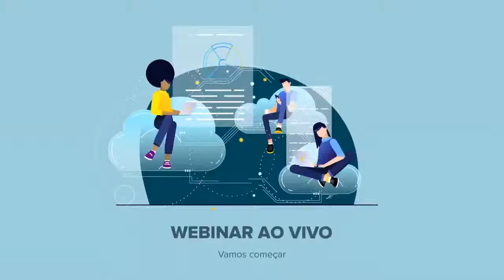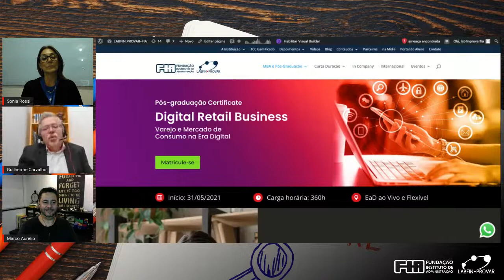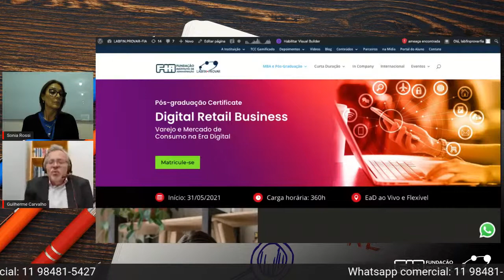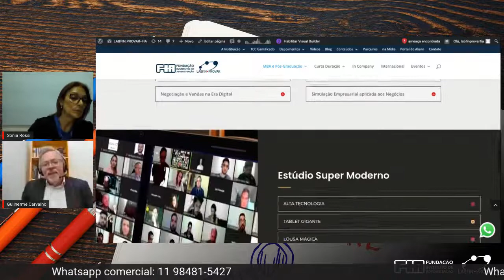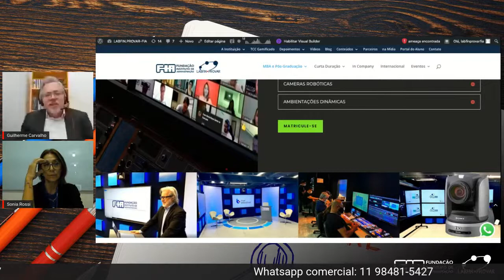Cultura Organizacional e Cultura Digital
Entenda o que é e como aplicar a cultura organizacional com a Gerente de Desenvolvimento Humano da Gazin, Sonia Rossi. Conheça os processos da cultura organizacional em uma das empresas de maior sucesso do varejo brasileiro e saiba como a transformação digital está influenciando essa prática.

O que é cultura organizacional?
Por que é importante?
Como aplicar na empresa?
Quais são os impactos da era digital?

Convidada:

Sonia Rossi

- Gerente de Desenvolvimento Humano na Gazin;
- Atuou como professora titular do Departamento de Psicologia da Universidade Estadual de Maringá durante 19 anos;
- É professora em cursos de MBA e Pós-graduação.

Mediador:

Prof. Guilherme Carvalho

- Possui 15 anos de experiência em treinamentos e desenvolvimento de pessoas em grandes empresas;
- Educador especializado em Andragogia e metodologias ativas;
- Professor do LABFIN.PROVAR - FIA.